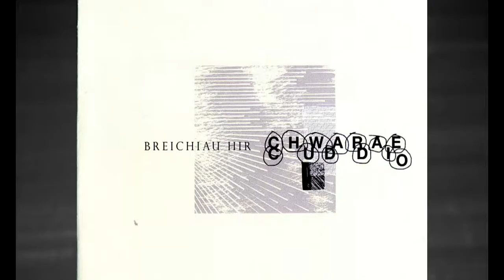Breichiau Hir (cyfweliad)